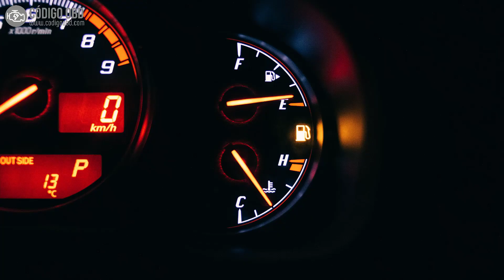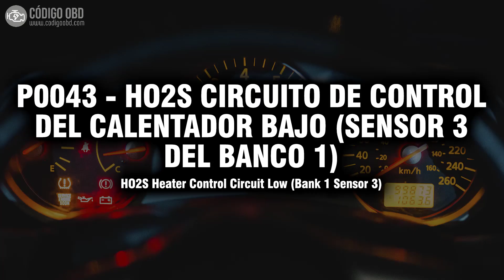CÓDIGO P0043 🟢 Solucionado 🟢 Códigos avería Calentador Sensor Oxígeno Síntomas, Causas y Soluciones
"P0043 Circuito de Control del Calentador - Bajo Voltaje - Banco 1 - Sensor 3
HO2S Heater Control Circuit Low Bank 1 Sensor 3"